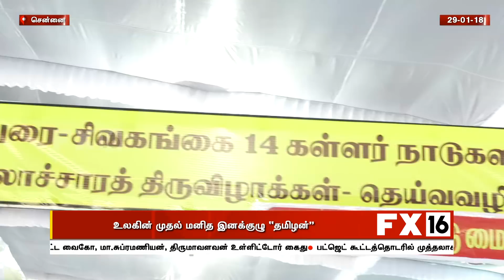உலகின் முதல் மனித இனக்குழு 'தமிழன்' தென்னாட்டு 'ஜாலியன்வாலா பாக்' பயங்கரம் தெரியுமா?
உலகின் முதல் மனித இனக்குழு 'தமிழன்'
தென்னாட்டு 'ஜாலியன்வாலா பாக்' பயங்கரம் தெரியுமா?

ஆங்கிலேயர்கள் காலத்தில் பெருமாநல்லூரில் நடந்த
தென்னாட்டு 'ஜாலியன்வாலா பாக்' பயங்கரம்!